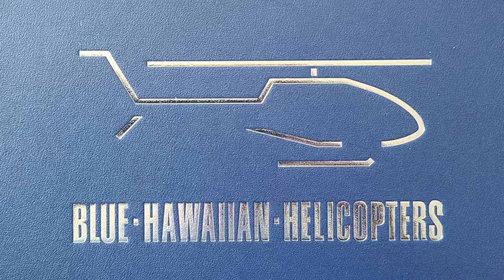Helicopter Ride over The Beautiful island of Hawai'i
Song: Up Up & Away
By: Shalay Bevel

$MrYouOnlyLiveOnce

Thank you for your Support. I AM very Grateful.

Do you have a Story or Video you want to Share?